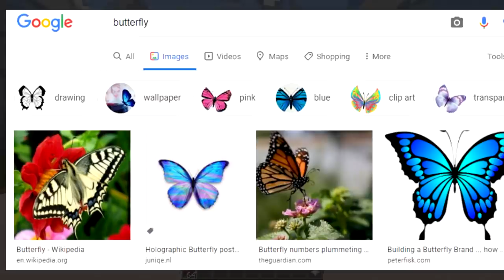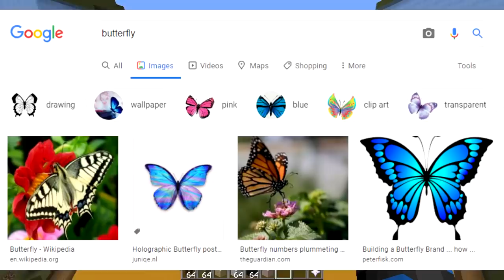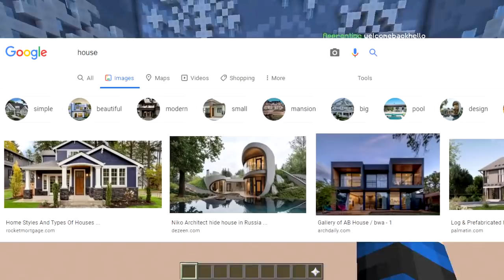GOOGLE CHALLENGE?! (Minecraft Build Battle)